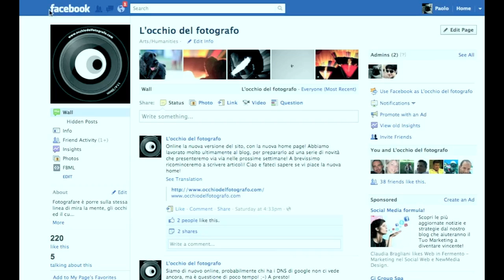Corso di Fotografia di base - 1 - Accendiamo la reflex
In questa prima puntata viene presentato il corso di fotografia, completamente gratuito, e vengono dati alcuni consigli importanti sull'acquisto delle macchine fotografiche e delle memorie.
Viene mostrato passo passo come montare le parti fondamentali della fotocamera reflex e viene spiegato come scattare una fotografia in modalità automatica.

Ci scusiamo per alcune imperfezioni del video, ma del resto... è la prima puntata. ;)

📕 I NOSTRI LIBRI
Fotografare in 52 tutorial settimanali

FOTOCAMERE
Canon EOS 1D X MARK II
Canon EOS R6 Body + RF 24-105mm
Canon EOS 250D Kit con EF-S 18-55mm f/4-5.6
Panasonic Lumix GX80

OTTICHE
Canon Obiettivo EF 70 – 200 mm f/4 L IS II USM teleobiettivo
Canon Obiettivo EF 16-35 mm f/4L IS USM
Canon Obiettivo EF 135-mm f/2 L USM
Canon Obiettivo EF 50mm f/1.4 USM
Canon RF 35mm f/1.8 Macro IS STM MILC Macro
Sigma Obiettivo, 24mm F/1.4, (A) AF DG HSM, Attacco Canon EF
Sigma Obiettivo, 24mm F/1.4, (A) AF DG HSM, Attacco Nikon
Sigma Obiettivo 35mm F/1.4-AF (A) DG HSM , Attacco Canon EF
Sigma Obiettivo 35 mm F/1.4-AF A DG HSM, Attacco Sony E
Sigma Obiettivo 105 mm f/2.8 Macro, Attacco Canon EF

ADATTATORI
Adattatore per Obiettivi Canon EF ed EF-S per Fotocamera EOS R